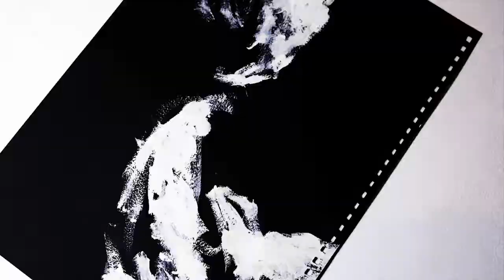НОВЫЕ КОМПОЗИТОРЫ Monkey say, monkey do.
INSIDE group spb.